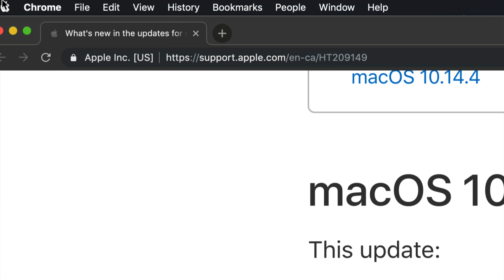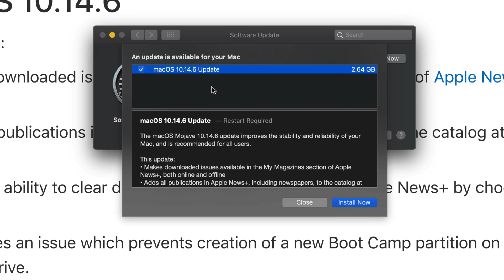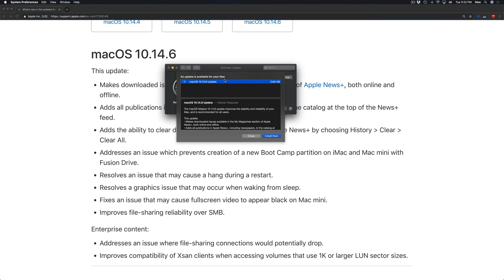How to Update to macOS Mojave 10.14.6 - iMac , iMac Pro | Download & Install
macOS 10.14.6 , This update: Makes downloaded issues available in the My Magazines section of Apple News+, both online and offline.
Adds all publications in Apple News+, including newspapers, to the catalog at the top of the News+ feed.
Adds the ability to clear downloaded magazine issues in Apple News+ by choosing History  Clear Clear All.
Addresses an issue which prevents creation of a new Boot Camp partition on iMac and Mac mini with Fusion Drive.
Resolves an issue that may cause a hang during a restart.
Resolves a graphics issue that may occur when waking from sleep.
Fixes an issue that may cause fullscreen video to appear black on Mac mini.
Improves file-sharing reliability over SMB.
Enterprise content:

Addresses an issue where file-sharing connections would potentially drop.
Improves compatibility of Xsan clients when accessing volumes that use 1K or larger LUN sector sizes.